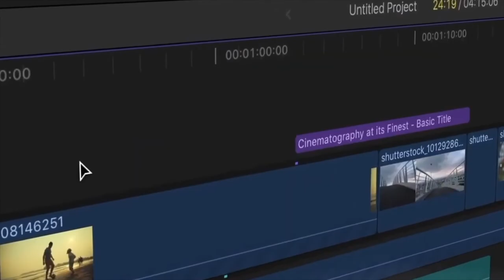നിങ്ങൾ നിങ്ങളെത്തന്നെ സംരക്ഷിക്കുക.. || നേർവഴി || EP - 12 || Directed by Gigi Palasseri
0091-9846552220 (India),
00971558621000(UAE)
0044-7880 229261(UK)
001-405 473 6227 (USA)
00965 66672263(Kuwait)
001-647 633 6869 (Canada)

**Copyright Statement **
**Copyright Statement **